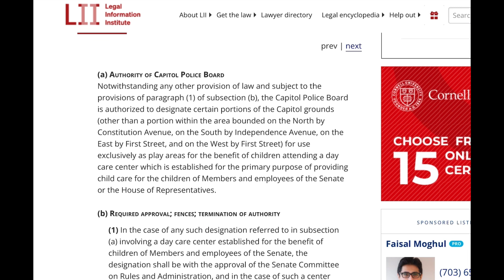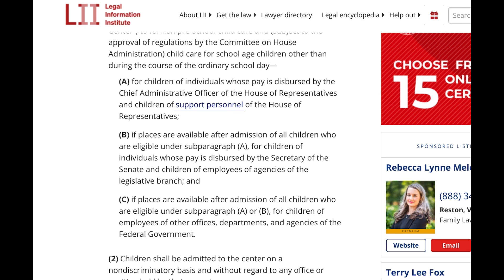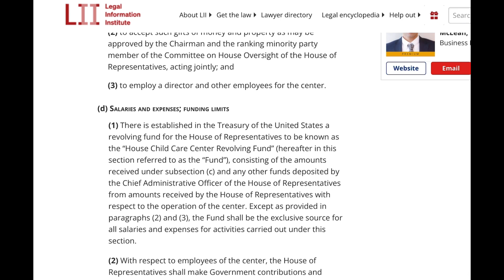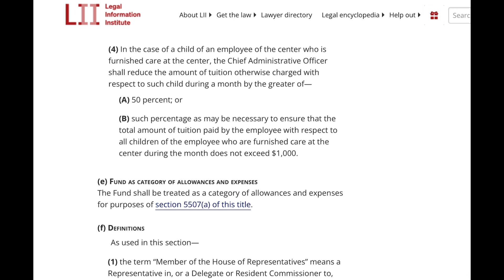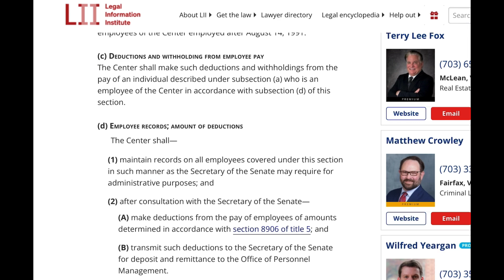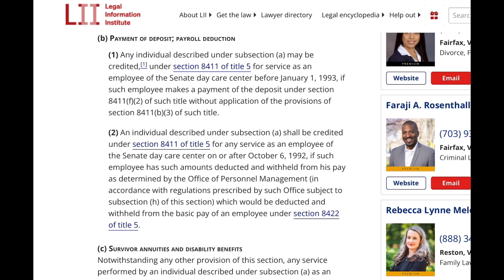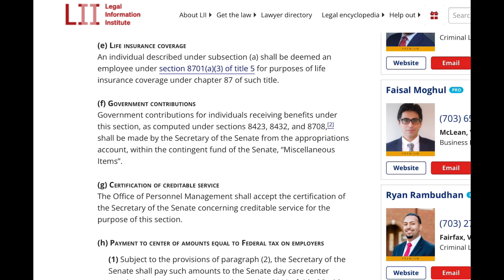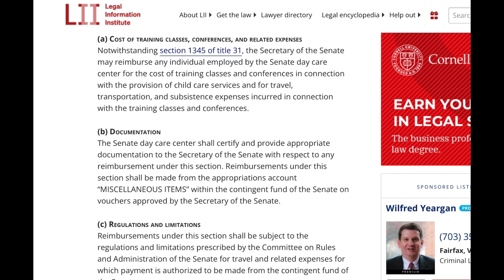2 U.S. Code Chapter 30 Subchapter IV - CHILD CARE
2 U.S. Code Chapter 30  Subchapter IV - CHILD CARE

§ 2061. Designation of play areas on Capitol grounds for children attending day care center
§ 2062. House of Representatives Child Care Center
§ 2063. Senate Employee Child Care Center
§ 2064. Senate Employee Child Care Center employee benefits
§ 2065. Reimbursement of Senate day care center employees